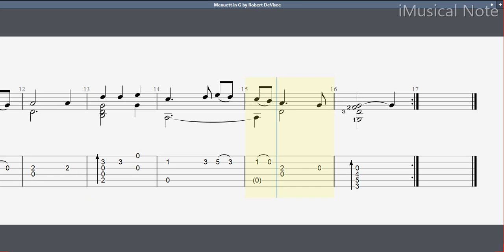Guitar TAB - Robert de Visée : Menuett in G | Tutorial Sheet Lesson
Robert de Visée was a lutenist, guitarist, theorbist and viol player at the court of Louis XIV, as well as a singer, and composer for lute, theorbo and guitar. Robert de Visée’s origin is unknown, although a Portuguese origin of his surname had been suggested. Visée published two books of guitar music which contained twelve suites between them, as well as a few isolated pieces.